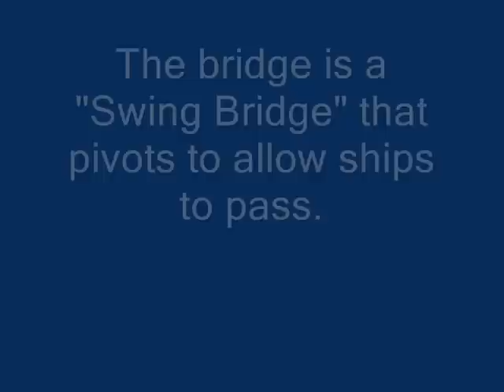Livingston Avenue Bridge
The Livingston Ave. Bridge across the Hudson River from Rensselaer to Albany, NY; a railroad "swing bridge".